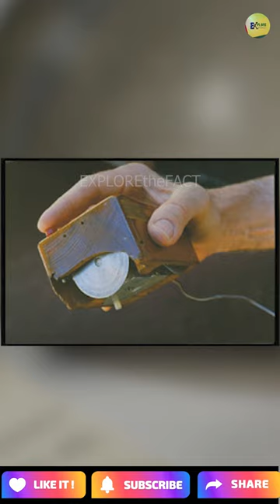The Shocking Evolution of the Computer Mouse You Never Knew About| most amazing random facts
The computer mouse is one of the most common and essential devices for interacting with computers but do you know who created the device that you use every day to navigate your computer screen? Get ready to be amazed by the incredible knowledge about the history of computer mouse! I hope this video will provide you with some amazing information. So, watch this video. We have also covered the following topics: who discovered the mouse, the story of a mouse, first computer mouse, first ever computer mouse, what was first computer mouse was made up of.

Do you want to explore the alien planet which is closest to us and has been popular for a long time? Check out this playlist and enjoy the beauty of this planet.

➡️ Check out this video for more interesting facts.

1. Solar system के इन planets के पास रिंग क्यों है | Ring system planets and Saturn | facts about space

5. इसी से बना है हमारा Sun पर यह Earth पे बोहोत rare हैं | explore the fact | amazing facts

7. यह planet गायब होने से earth पर गहरा असर पड़ेगा | facts about space | information about solar system

If you have read this description then tell us in a comment and get a heart by us.